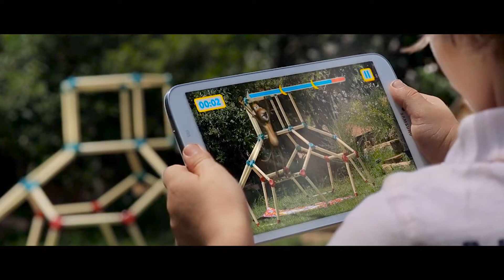MONTAGE SHOWREEL 2020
MONTAGE SHOWREEL